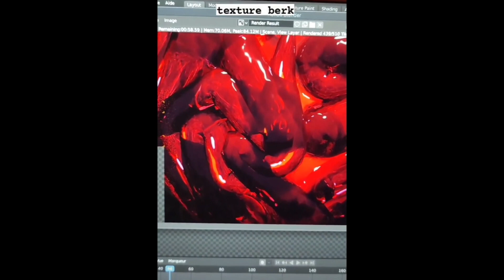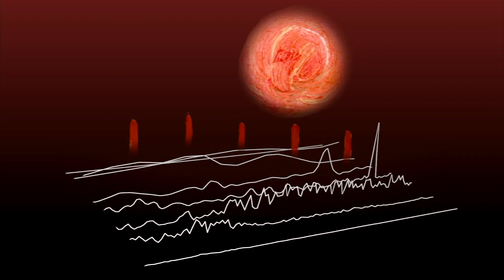ENFANT PERDU - Live music creation / AR (2022)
Extraits de shorts / stories / concerts / résidences de création d'un visuel live par ENFANT PERDU en 2022, en amont de la sortie de Sanctuaire, premier album sorti le 04/11/22 ☄️

Une partie des visuels a été créée sur Touch Designer, faisant intervenir des interactions visuelles via des cameras Kinect, ou auditives via analyse audio. Des techniques faisant intervenir de l'art génératif et algorithmique, sont mêlées à des créations visuelles originales aux techniques des plus variées - images générées par intelligence artificielle, pixel art, glitch, animation.
Un fil rouge, mettant en scène le protagoniste éponyme du groupe, l'ENFANT PERDU, relie les chansons entre elles dans une déambulation onirique et contemplative.
Toute la DA et les créations visuelles sont de ENFANT PERDU.